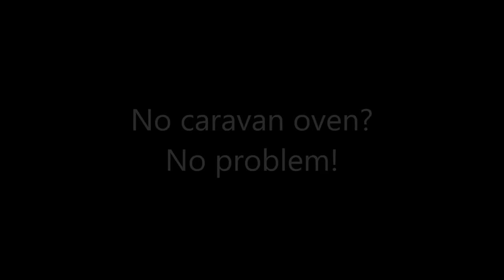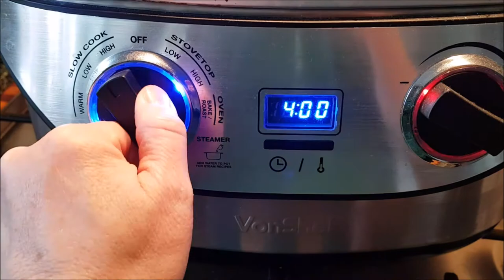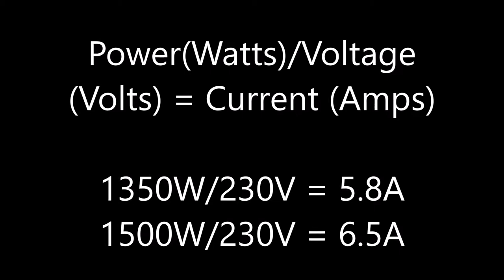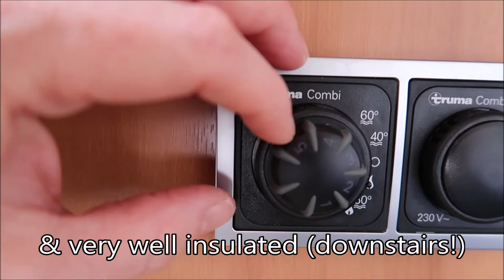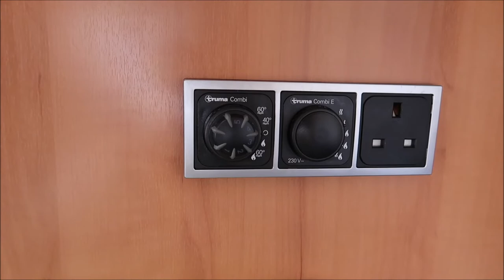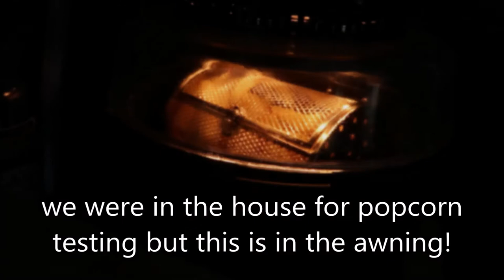How we cope with no oven in our caravan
Do we miss having an oven in our caravan, tune in to find out!

Unfortunately technology seems to move on rapidly in the kitchen appliances market (who knew!!!) so here are links to the latest products that I'd consider now rather than the ones I actually own (which we'll keep using until they break as they're doing a great job!):

Tower manual air fryer/rotisserie
Livio digital air fryer/rotisserie
Salter Aerocook Pro

14 in 1 digital multi cooker (only 860W!)
Crock Pot Multi cooker

Or consider a pressure multi cooker, e.g. Pressure King Pro 12 in 1

Amazon links (we're affiliates so by following these links you pay the same whilst we (rather than Google if you come from there) get a tiny % in commission that goes towards our costs in producing these videos - thanks for your support); if it feels weird to you, please go directly to the website.

We hope that they will inspire other parents to feel confident getting out there but of course please do your own research first, don’t rely on the accuracy of any prices, opening times, access, safety features, age suitability, etc., etc. which we might include.  Any decisions or actions you might take as a result of watching this video are entirely your responsibility, we will not be held liable.